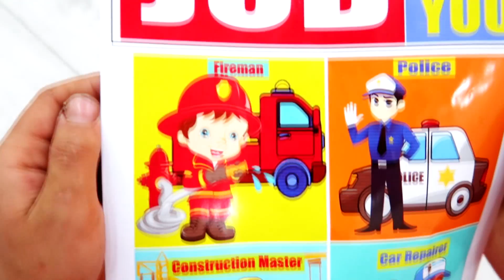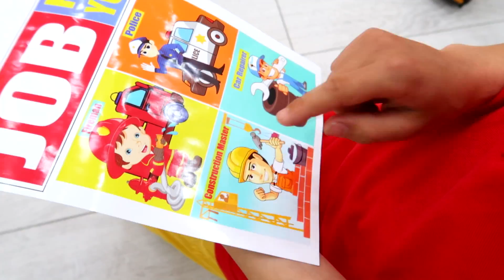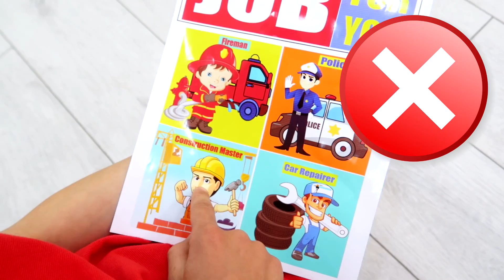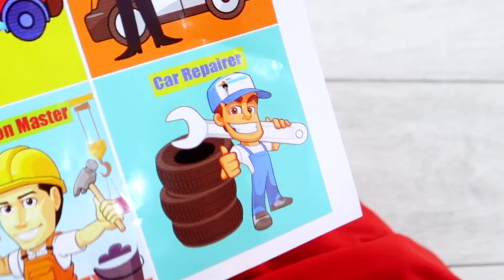Choosing a Profession to Work by Ismet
Ismet tries to choose the right profession to work but finds out that it is not easy to work in any profession.